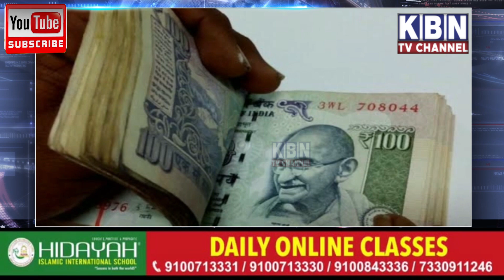Kbn Speed News |16-06-21 | 20 News In 5 Minutes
Kbn Speed News |16-06-21 | 20 News In 5 Minutes | Kbn News | Hyderabad News| Must Watch | Kbn Urdu News Channel Hyd | For More Watch at